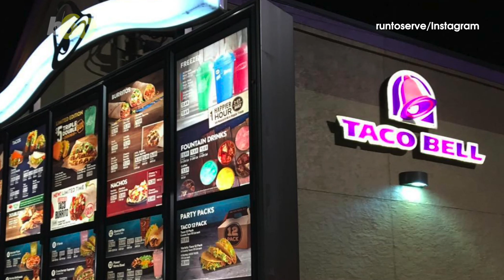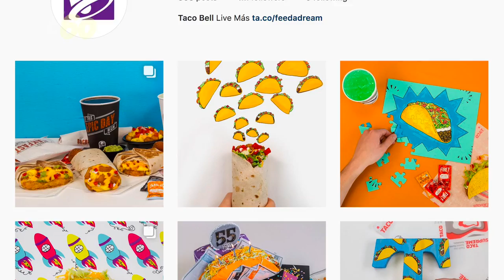Taco Bell Has Instagram in Mind With New Menu Items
Taco Bell creates new menu items that people will want to post on social media. Sean Dowling (@seandowlingtv) has more.